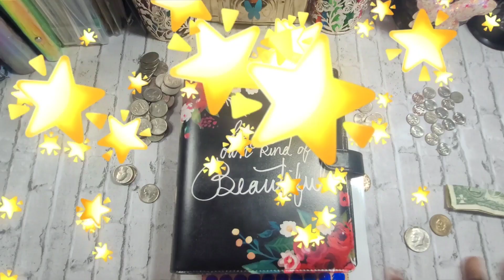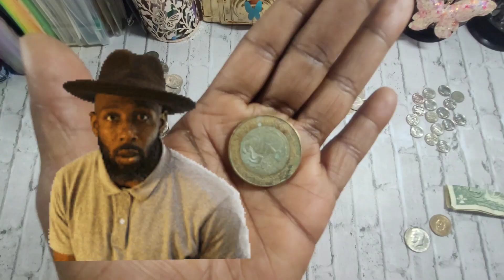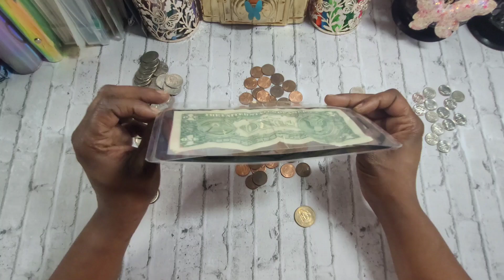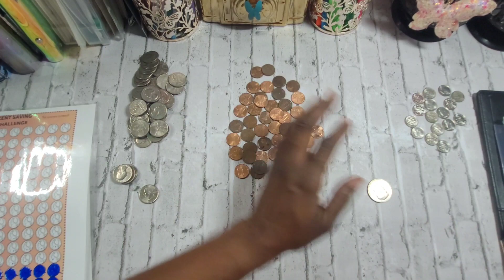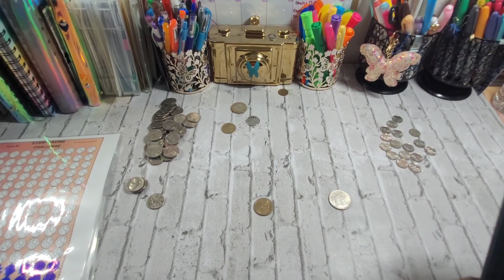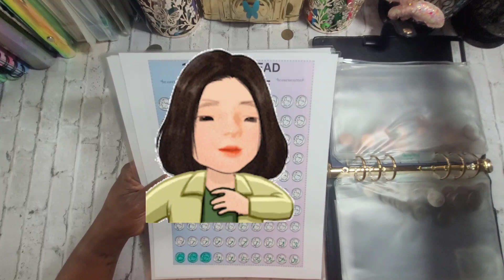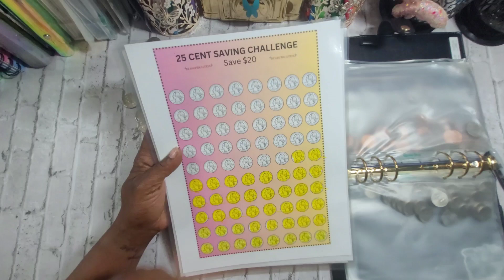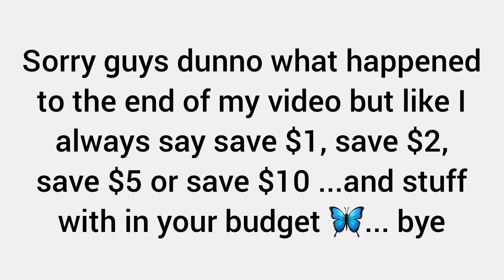COIN COUNT UP | HOW MUCH I SAVED THIS WEEK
here's my weekly coin countup. want the coin sheets. link to etsy store here ⬇️